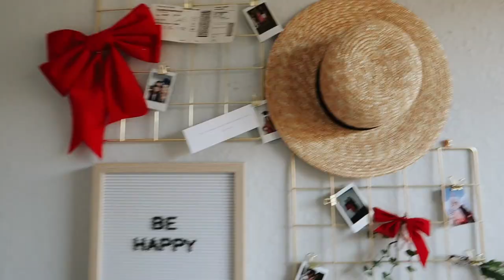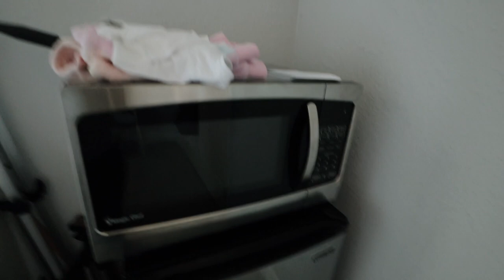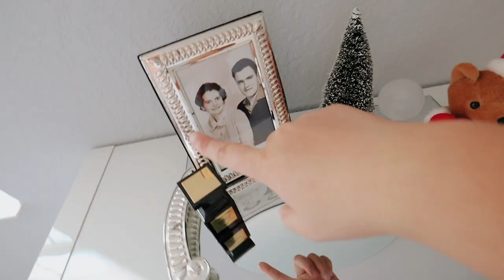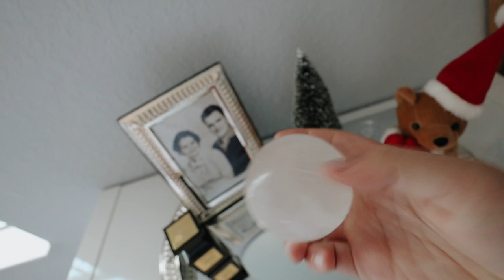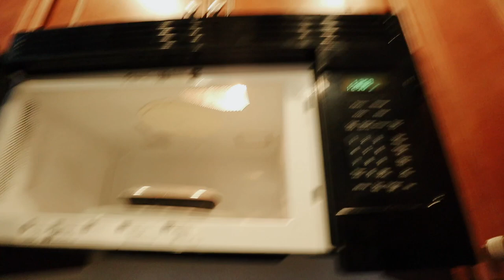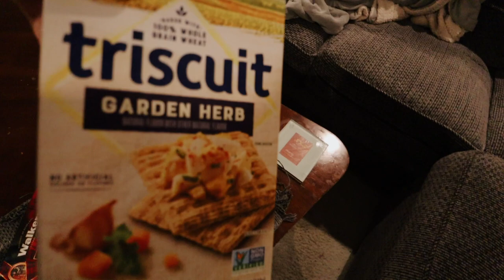CHRISTMAS ROOM MAKEOVER 2020 | decorating my room for christmas | VLOGMAS DAY 6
In this video I give my room a Christmas makeover! This year, 2020, I'm decorating my room for Christmas a little late, but better late than never! I give you a little room tour as well. I always love my Christmas room decor, I think it's the time when my room is the cutest! What do you think? Do you love decorating your room for Christmas?

Alex Jayne
3050 Dyer Blvd.